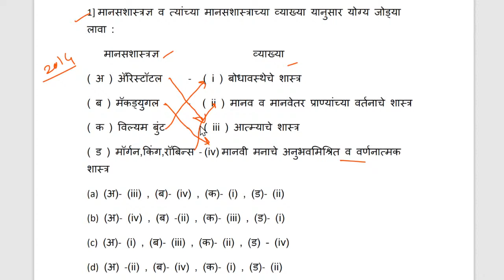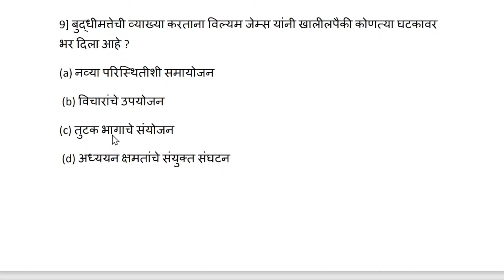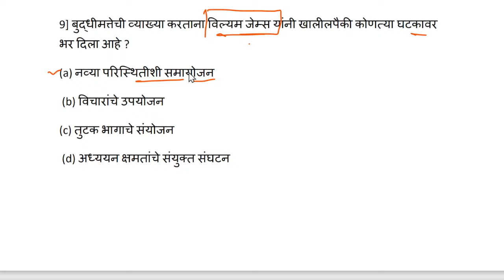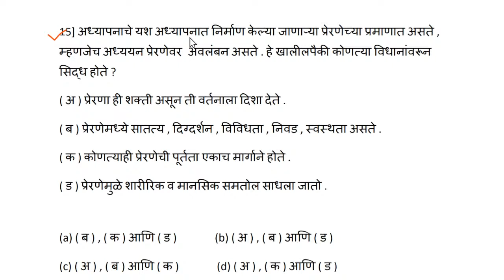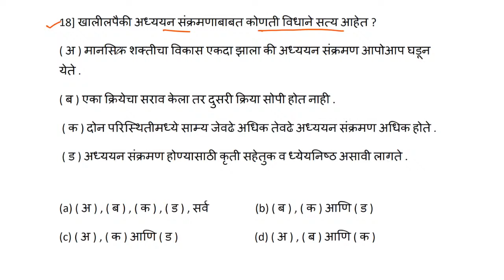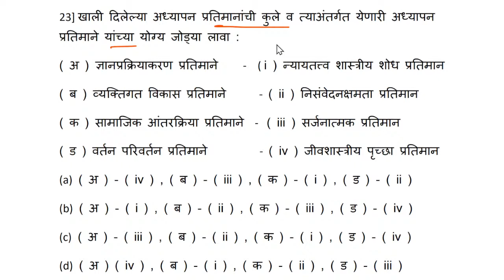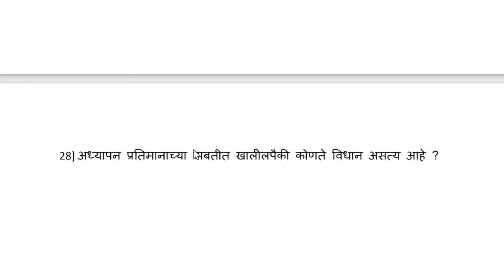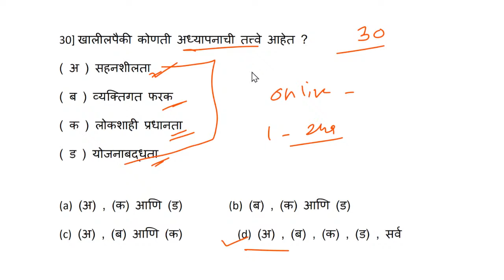बालमानसशास्त्र |Previous Year 2014-1 Questions With Explanation LIVE | MAHA TET 2021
बालमानसशास्त्र  आणि अध्यापनशास्त्र |Previous Year Questions With Explanation LIVE | MAHA TET 2021

Onlineabhyas.com वर

MAHA TET 2021 च्या तयारीसाठी घेऊन आलो आहोत Online Test Series

या सर्व टेस्ट चा सराव आपल्या वेळेनुसार कितीही वेळा करता येईल.

↔️ MAHA TET सोबतच
CTET ,KVS, NVS, NET, DSSSB या परीक्षेसाठी सुध्दा Online Test Series आम्ही आपल्याला देत आहोत

या सर्व फक्त 299 -/ मध्ये

👉 लवकरात  लवकर आपली टेस्ट सिरीज बुक करून घ्या.